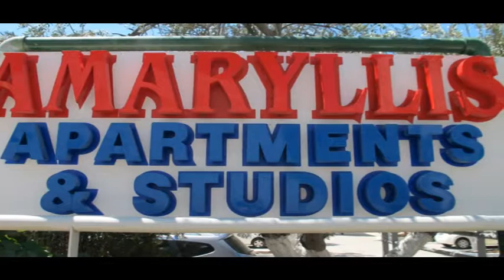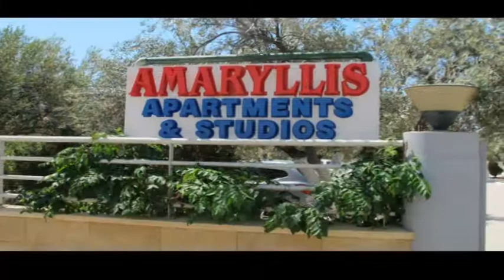RhodesHols June2017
Holiday in Rhodes during June 2017.